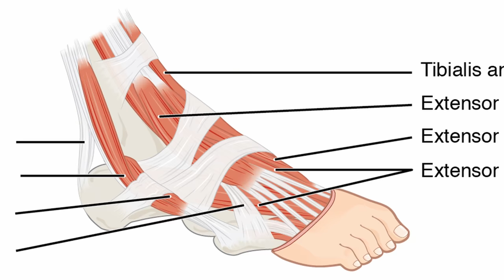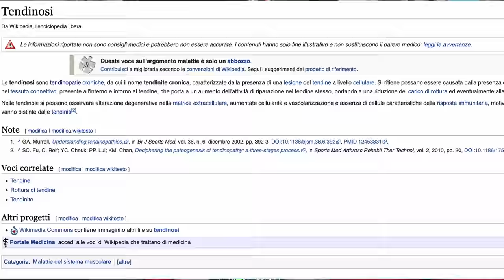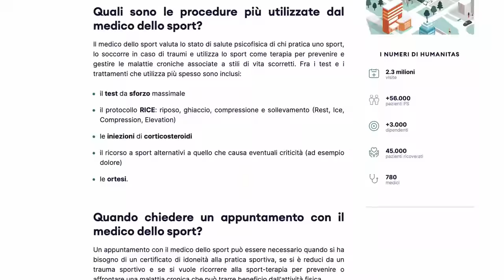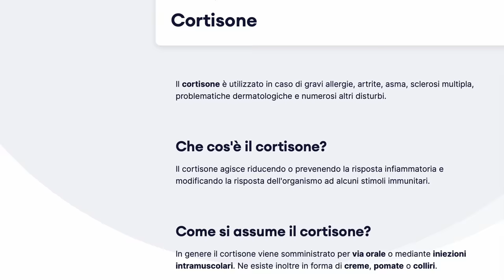Tendine D'ACHILLE infiammato | SINTOMI, CURA e principale PREVENZIONE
Il Tendine d'Achille infiammato è uno dei principali problemi di molti podisti amatori e di chi fa sport. Dopo aver spiegato in un video precedente il problema della Bandeletta Iliotibilale, in questo video descriviamo in sintesi come curarlo, oltre ai principali trattamenti da effettuare. Grazie a Cristina, fisioterapista e Master evoluta, raccontiamo cosa fare se dovesse capitare questo problema oltre a spiegare le principali cure.

⏱️ALCUNI ARGOMENTI E GADGET CITATI NEI VIDEO FISIOTERAPICI⏱️
Polar H9 su Amazon (miglior rapporto qualità / prezzo):
Informazioni sui Corsi di Livigno (nota: io sono solo un relatore, non l'organizzatore):

⏱️BIBLIOGRAFIA SUGGERITA IN ITALIANO/INGLESE⏱️
Per acquistare il libro di Magness citato nel canale: